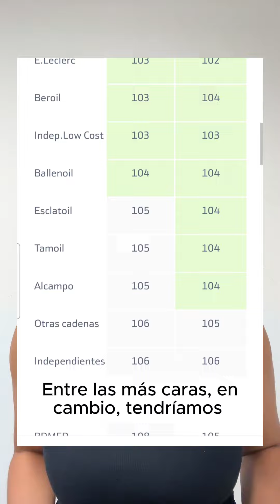¿Cuáles son las cadenas de gasolineras más baratas? ¿Y las más caras?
Si viajas estos días en coche, compartimos este ranking de gasolineras de la OCU para ahorrar en tus trayectos.